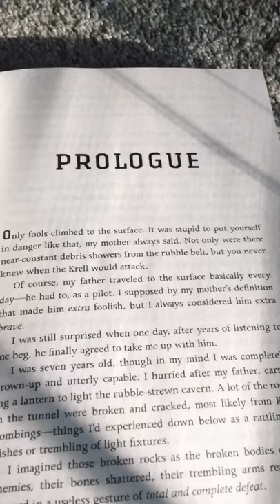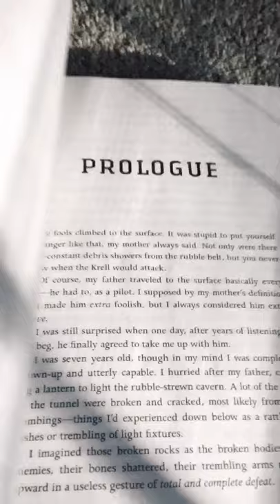📚✨convincing you to read books based on their first line✨📚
Comment the first line of one of your favorite books!
Also comment a cool opening line that you came up with!

Books mentioned in this video:

The Prison Healer by Lynette Noni